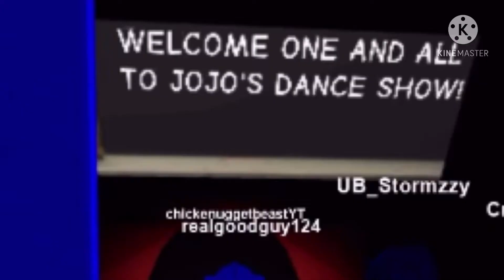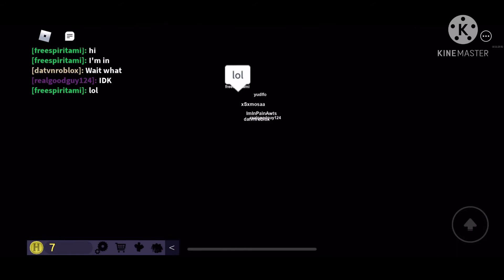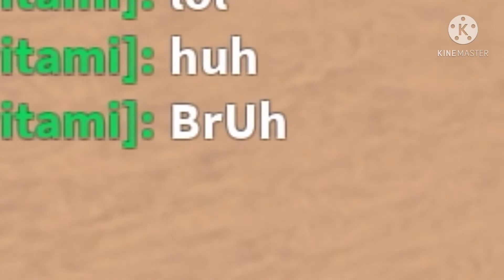ROBLOX:Normal Elevator ลิฟต์ธรรมดา ที่ไม่ธรรมดา!